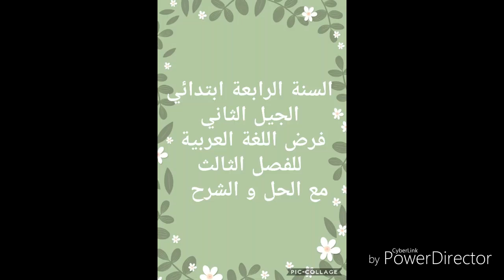السنة الرابعة ابتدائي الجيل الثاني || موضوع الفصل الثالث في اللغة العربية مع الحل و الشرح. .